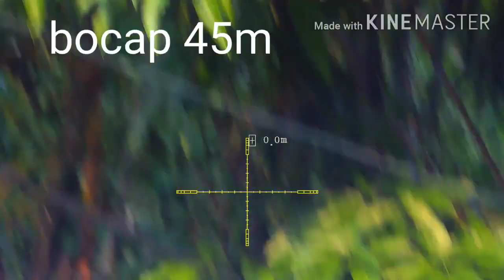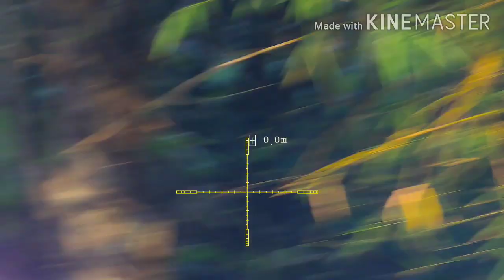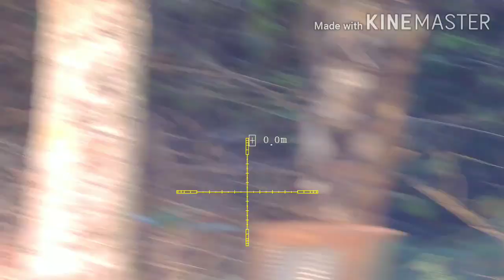View nv pard 008 yang begitu jernih malang/bengkulu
View dari pard 008 yg jernih